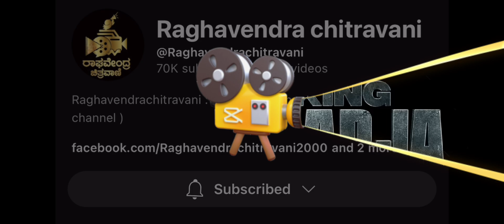Martin Movie Review 🤔 | Dhruva Sarja | Raghavendra Chitravani